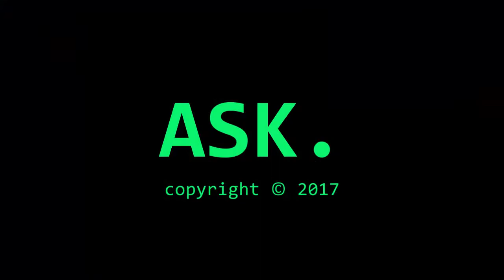When a Blind Man Cries Deep Purple by Awank. Lagu Cover 2017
Artis: Deep Purple
Performer: Awank

Alat rekam: Kamera Digital Sony